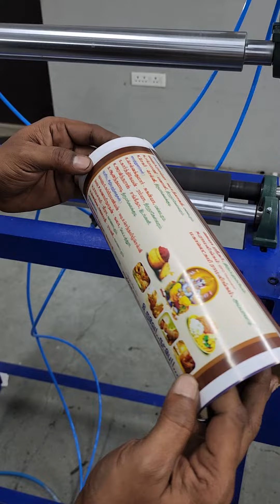paper Tube labelling machine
paper Tube labelling machine with tube pressing machine